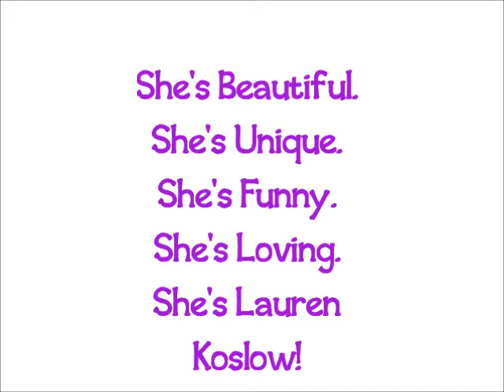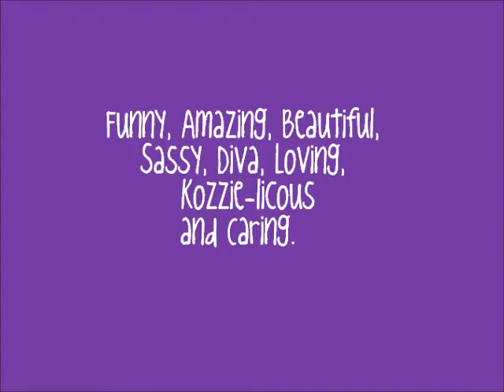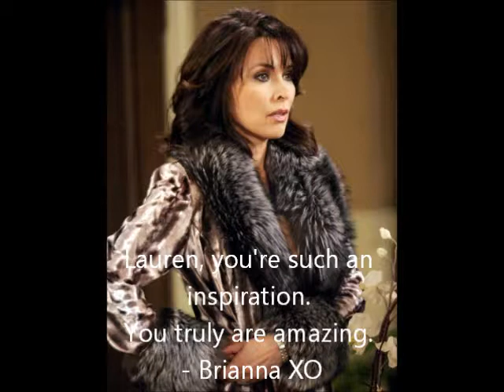Lauren Koslow: Amazing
Alright, this is it! The (sort of, not really) midnight debut of my Lauren Koslow for a contest headed by @TheLandofKoz on twitter! You people don't understand how much of an inspiration Lauren is, she's such an amazing person and I've actually had the liberty to have a conversation with her and she is super cool and down to Earth, that really isn't something you'd expect from a celebrity now is it? Well, that's exactly how she is. She's beautiful, and as the song says, AMAZING!